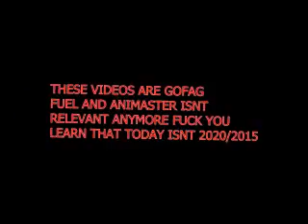FREE 1 STAR ANIMASTER KCOC TAF YM KCUS NAC EBUTWEJ MUSIC VIDEO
this got deleted because youtube thinks it has nudity when its just text